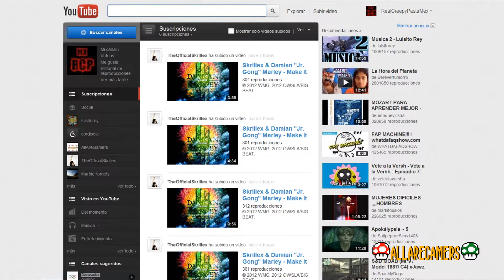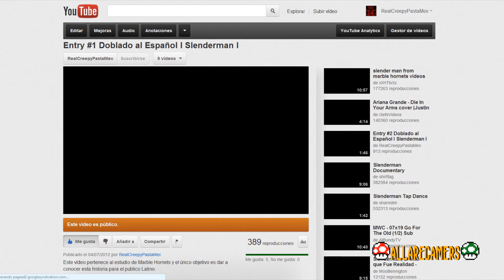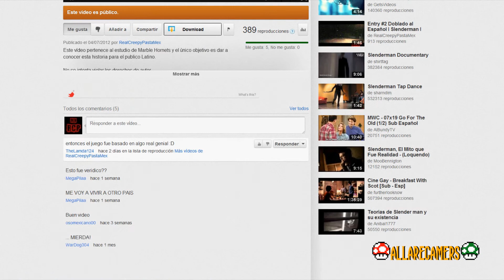¡Esto es RealCreepyPasta!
Hey que hay Gamers como están espero que muy bien porque hoy tenemos un nuevo vídeo, este vídeo no se trata de gameplays sino quería agradecerles a todos los que nos están apoyando y  por supuesto para mostrarles nuestro nuevo canal que estamos formando junto con allaregamers, este canal se trata de creepypastas si no lo han visto aquí se los dejo.

Chequen sus vídeos están muy buenos.

Ya esta El Facebook Oficial de AllareGamers.

Tambien El Twitter. Siguenos y enterate de Todo al instante.